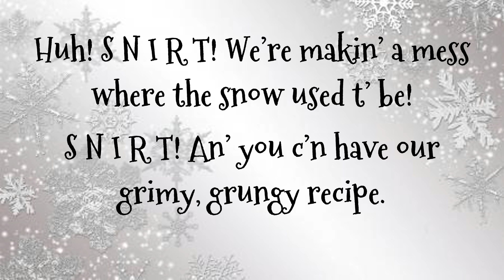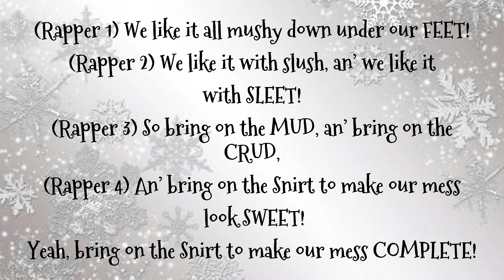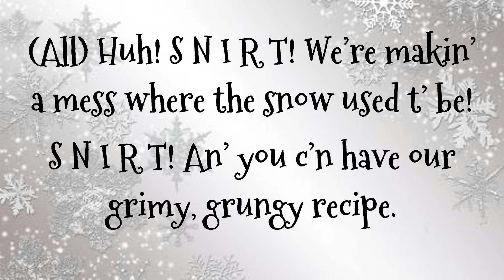SNIRT! from FLAKES! The Musical - Sing Along Lyrics Video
To get access to more awesome music lessons and resources,